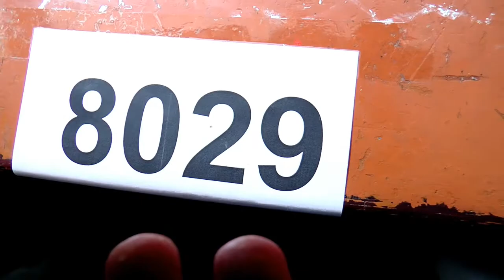8029 HEALTHY FOOD AND UNHEALTHY FOOD